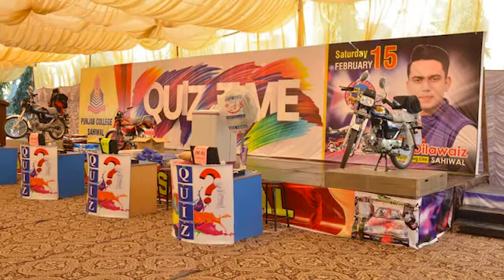Inaam Rain Season 06 Coming Soon 2021 With Rj Dilawaiz